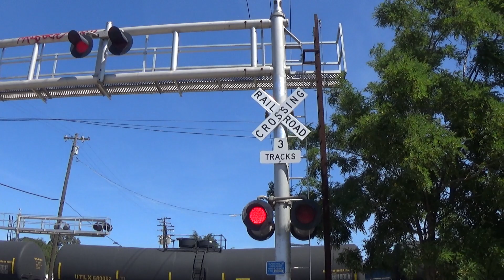South Pilgrim St Railroad Crossing Video 2 featuring a CN 2295 and Another IDIOT Going Around Gates!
City: Stockton, CA
Slow and Long BNSF #5314 Manifest passes South Pilgrim Street 10:41 a.m. featuring a Canadian National #2295 ES44DC!

Train info:
Departing Location: Unknown
Final Destination: BNSF Yard - Richmond
Locomotives:
BNSF #5314 C44-9W
CN #2295 ES44DC

Crossing info: Signals owned by Burlington Northern Santa Fe (BNSF). Bells ring through whole activation.
Train line: BNSF Stockton Subvidivion

-Harmon Cantilever on the Right: General Signals Type 2 Electronic Bell, Cantilever's Masts has 2 Pairs of 12x20 Lights with the Light Facing Me on the Left with Harmon 1st Generation Fading LED and the Rest being Dialight LEDs inside Harmon Light Frames, and Harmon Bracket. Overhead has 3 Pairs of 12x20 General Signals LEDs inside Harmon Light Frames, and Harmon Brackets.
Its Gate Mast has RECO Gate LEDs, US&S Model 95 Mechanism/Counterweight Arms, and WRRS Signal Base.

-Harmon Cantilever on the Left: Safetran Type 1 Electronic Bell, Cantilever's Masts has 2 Pairs of 12x20 Dialight LEDs inside Harmon Light Frames, and Harmon Bracket. Overhead has 3 Pairs of 12x20 General Signals LEDs inside Harmon Light Frames, and Harmon Brackets.